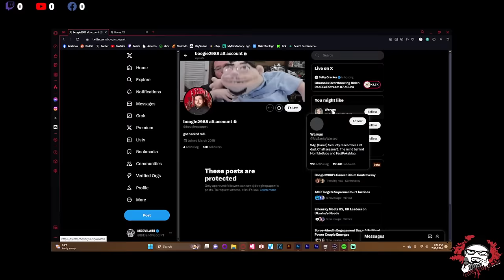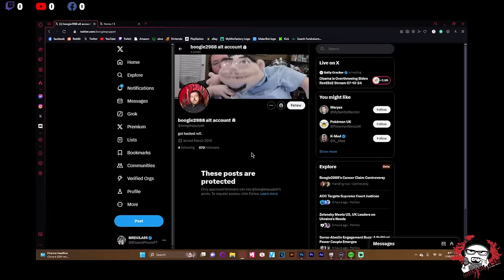Boogie2988 Cancer Scam Exposed by Destiny - Go Straight Hell You Giant POS!!!